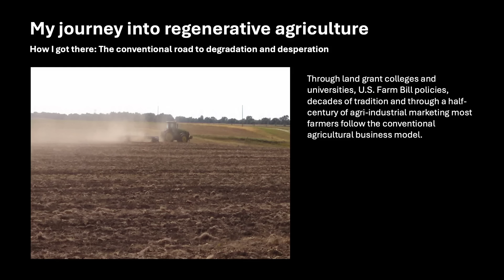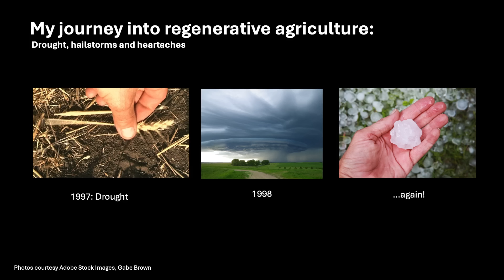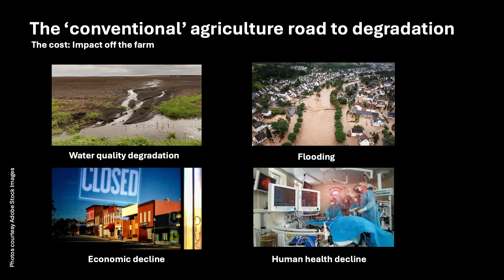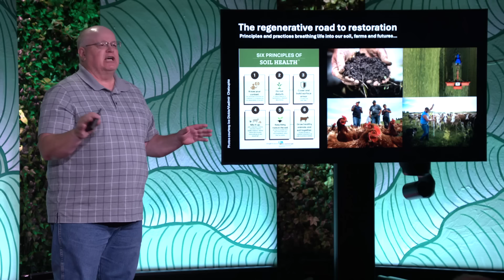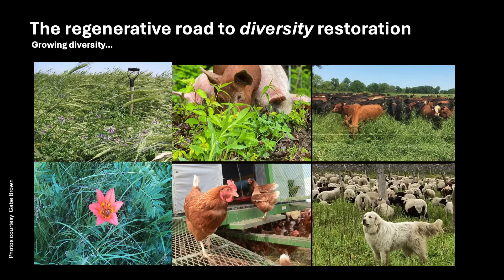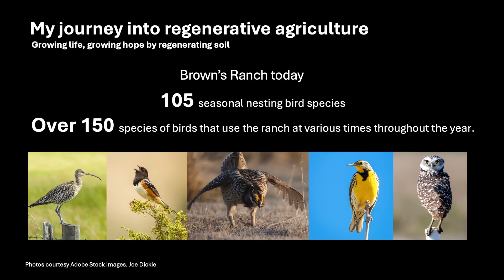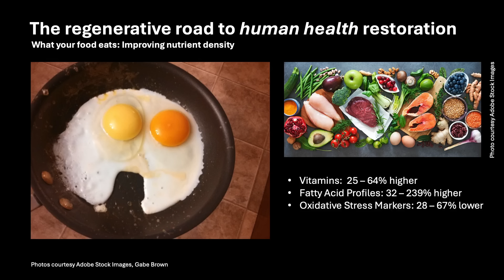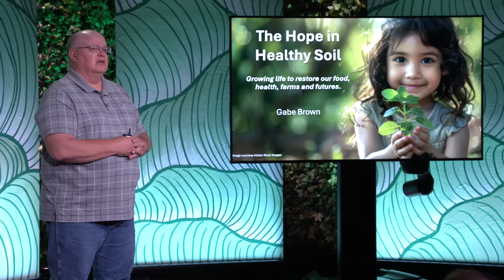How Regenerative Agriculture Brings Life Back to the Land | Gabe Brown | TED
Over his decades of farming and ranching, Gabe Brown has noticed a troubling trend: the conventional farming techniques he used were degrading the soil and ruining crops. He shares how his family farm turned things around by adopting regenerative agricultural practices — and shows how the wider food system can use these same methods to improve food quality and revitalize the land. (Recorded at TED Countdown Dilemma Series: Food on June 6, 2024)

Follow TED!